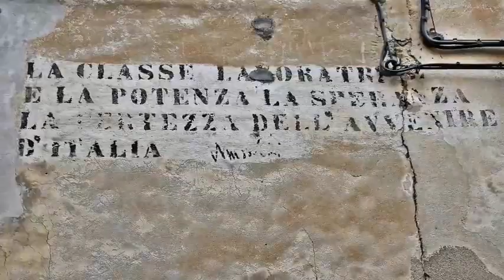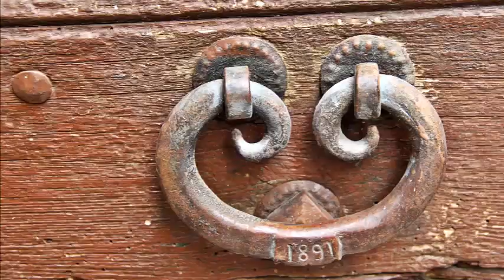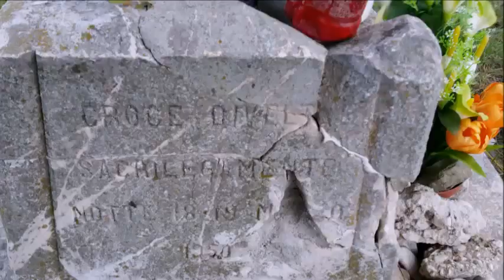Abruzzo alcune foto, estate 2016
Abruzo ,un pensiero per tutti coloro tornati e che presto torneranno in altre Regioni , Nazioni  . Agosto 2016